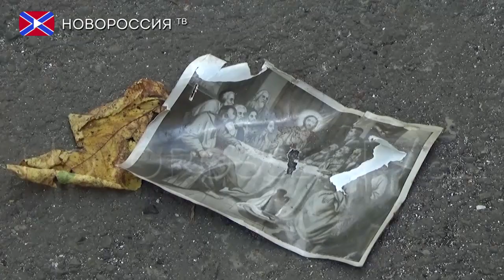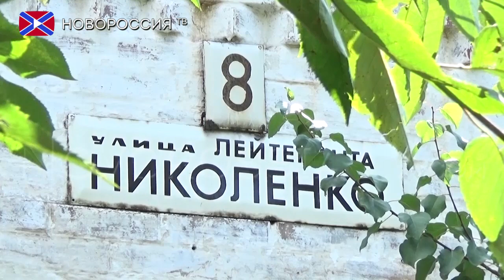Тяжелая жизнь на передовой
Поселок Зайцево и окраины Петровского района ежедневно фигурируют в сводках. Местные жители уже привыкли к постоянным обстрелам. Они постоянно находятся под прицелом украинских силовиков. Здесь тихо не бывает никогда...